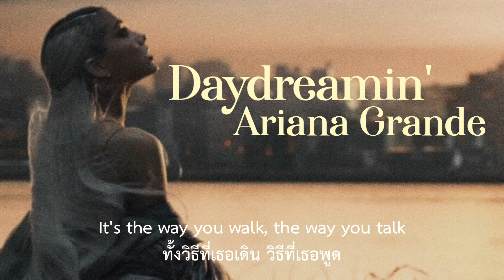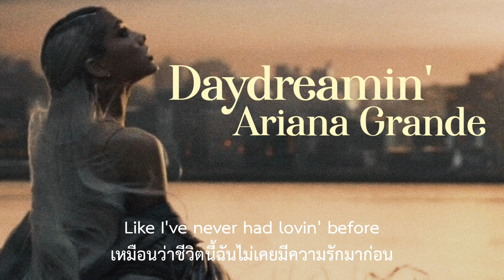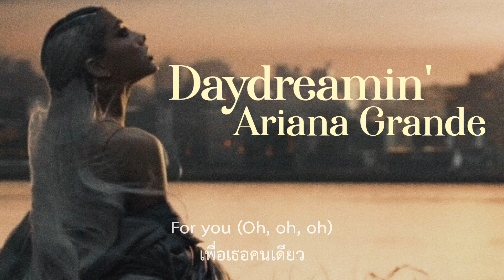[Thaisub] Daydreamin' - Ariana Grande (แปลไทย)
เพลงนี้เพลงรักใสๆจากอัลบั้ม Yours Truly  ของสาว Ariana Grande จริงๆบั้มนี้มีเพลงเลิศๆ ดีๆเยอะมากนะ แต่เหมือนว่าโดนบั้มอื่นกลบหมดเลยเป็นอัลบั้มที่ถูกลืม เพลงนี้ก็หนึ่งในเพลงโปรดเลย

ชอบความที่เอาบทสนทนาของใครสักคนมาไว้ท้ายเพลง ก่อนเฉลยว่านั่นเป็นปู่ย่าไม่ก็ตายายของนาง และเล่าว่าพวกเขาตกหลุมรักกันได้ยังไง ยิ่งรู้ยิ่งอบอุ่นอ่ะ ชอบมากเลย

ดาราสาวหายไปนาน งานเยอะเลยอ่ะดิทั้งถ่ายหนัง Wicked  และออกน้ำหอมรัวๆ มีแต่คนเป็นแม่ค้า ไหนนักร้อง?

🔉เรื่องความหมายอาจจะไม่ตรงกับคำแปลจริงๆแต่การสื่อความหมายเหมือนกับต้นฉบับและก็เพื่ออรรถรสและความปัง

🔉ถ้าผิดหรือออกกรอบเกินไปก็ขออภัยจริงๆครับ